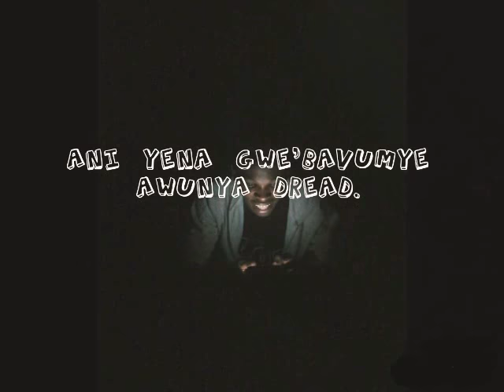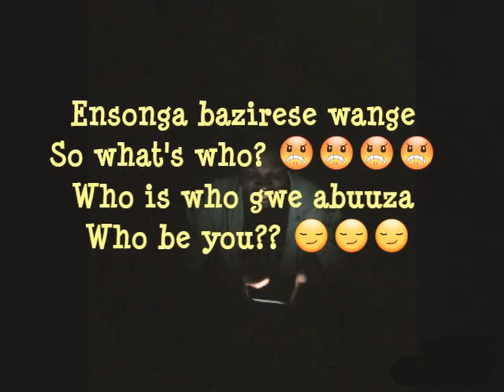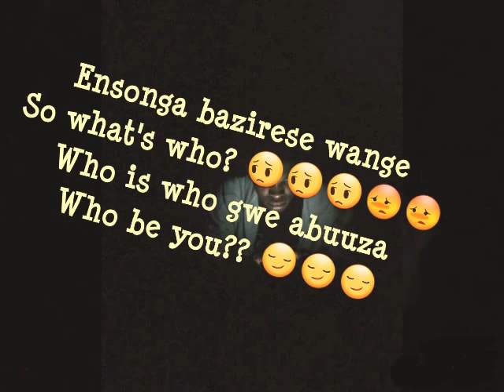Who is who reply by Ellan Boy Elly (lyrics video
Reply to fefe busi's who is who song
By Ellan